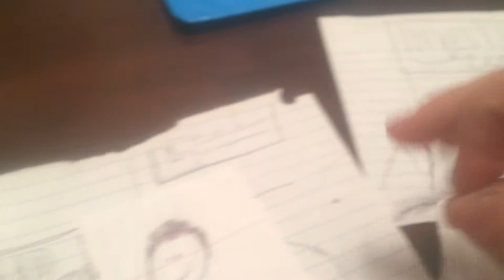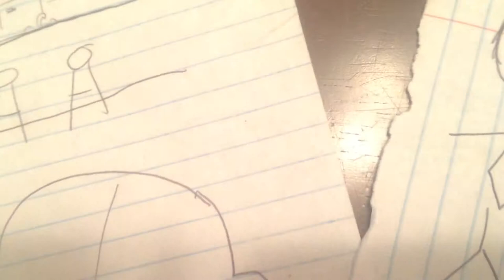Team 5tock Market: Episode 7 "Seeking Redemption"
Joe decides to finally take the advice Bill offered him.